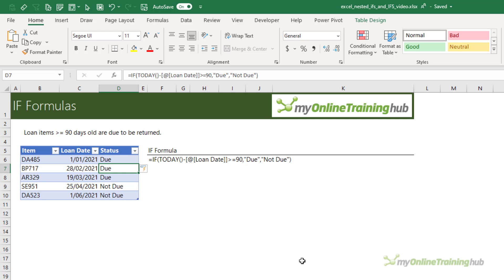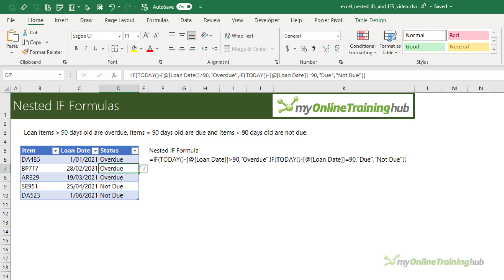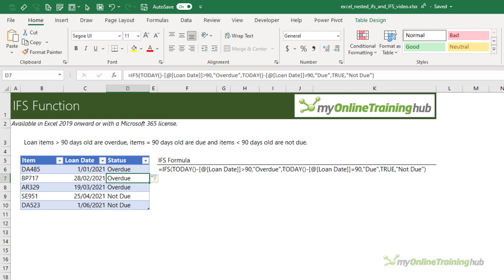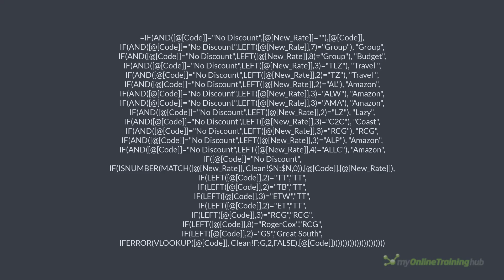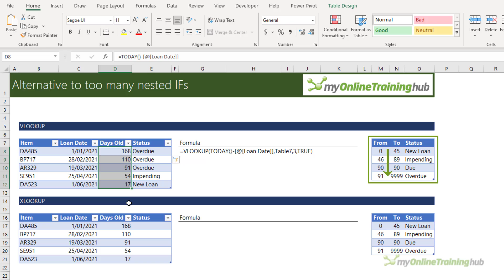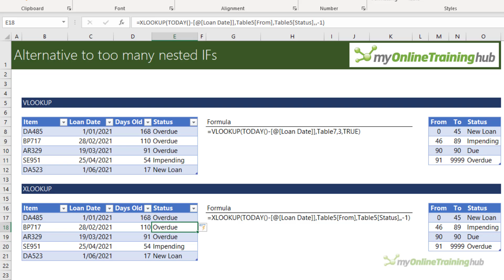IF, IFS, Nested IFs: Avoid the Mistakes Slowing You Down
IF function tutorial in Excel: IF, nested IFs, IFS, etc. Performance issues with solutions.

IF Statements are essential for all Excel users to master. Unfortunately, many get stuck with nesting and make mistakes that can cause performance issues, which I address in this video.

⏲ TIMESTAMPS
0:00 Excel IF Formulas
1:39 Nested IF Formulas
3:14 Excel IFS Function
4:24 Mistakes that cause performance issues
6:04 VLOOKUP Alternative
7:52 XLOOKUP Alternative